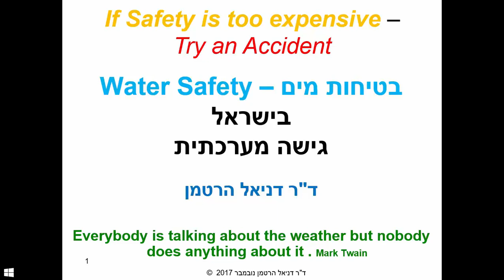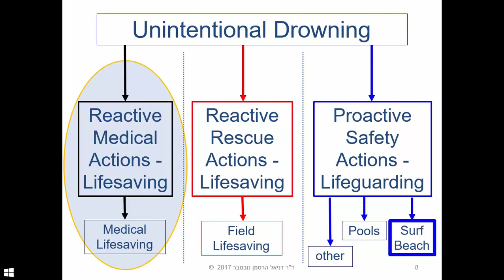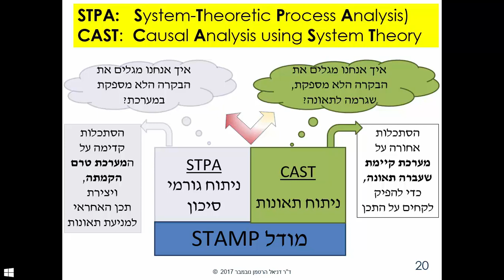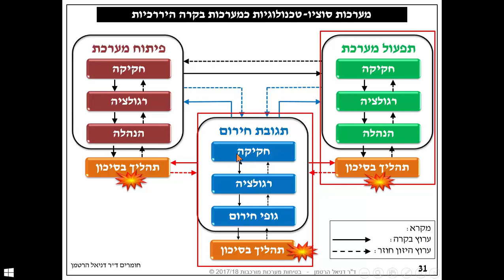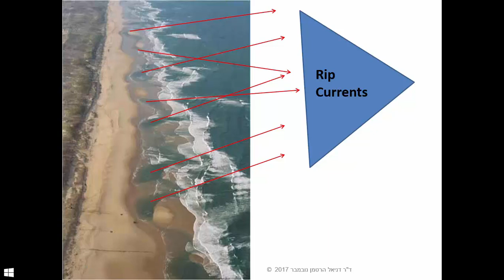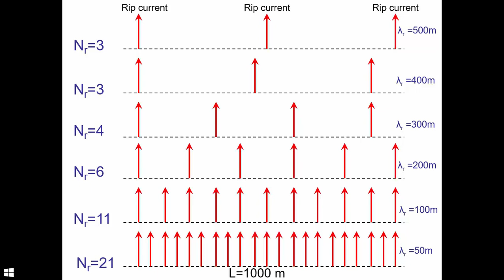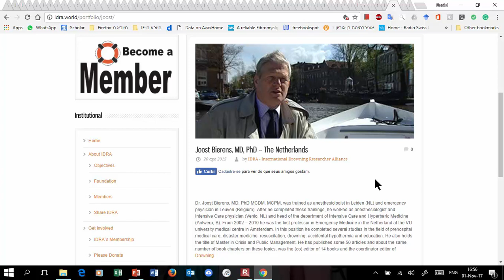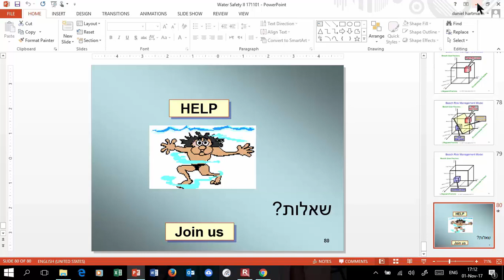Daniel Hartmann Water Safety 171101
A lecture on Water Safety & Drowning Prevention in Israel. Lecture in Hebrew
הרצאה על בטיחות מים ומניעת טביעות בישראל